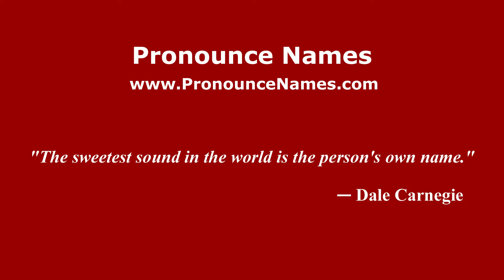How to pronounce Pedro Cervantes (Mexico/Mexican Spanish) - PronounceNames.com